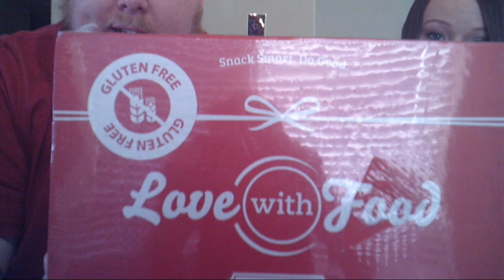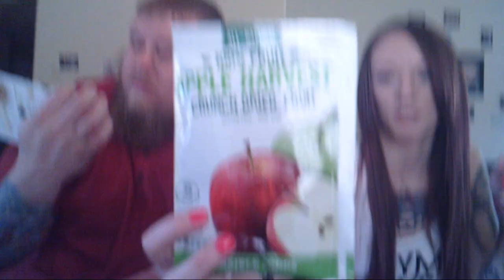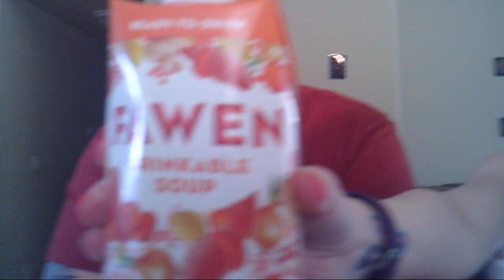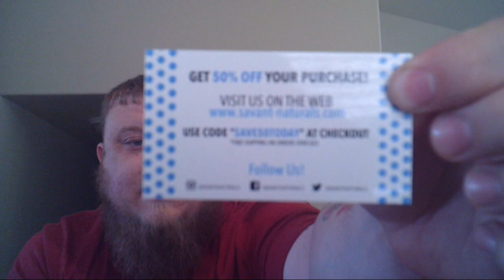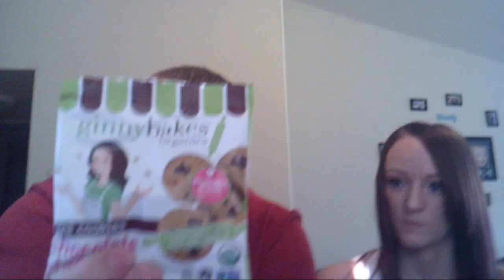Love With Food Box